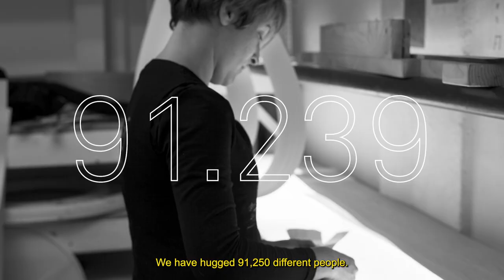HIGHLIGHTS #4 JOURNEY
#4 JOURNEY

Highlights is a series of videos based on texts by Grassa Toro and conceptualised by Martínez Siesta for LZF.
The videos are based on images projected on novelties of the 2022 collection and other iconic pieces of the firm.
Each video focuses on a relevant aspect of LZF, such as sustainability, craftsmanship, local + international and history + trajectory. Each is narrated in a different language, evoking the global reach and internationality of LZF luminaires.
This is the second campaign Martínez Siesta has designed for LZF, following its successful first collaboration with the Twentyfourhours campaign in 2021, finalist for the ADCV Awards 2022.
Twentyfourhours is a series of videos describing how ten people live, with ten LZF lamps, in ten different environments.